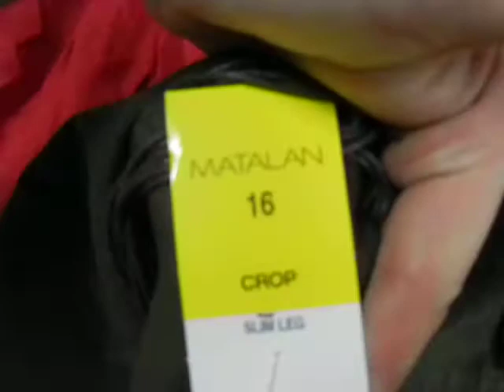Лен микс крем 12,2кг 17,2€/кг